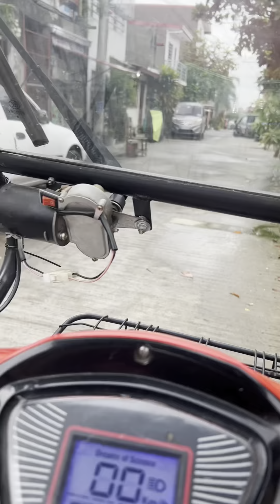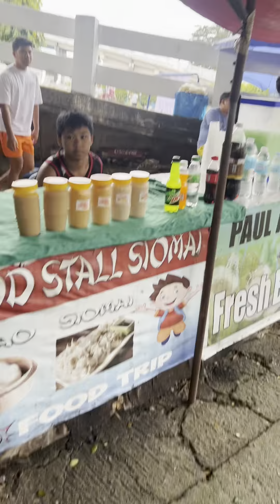Part 1 SUNDATE | Grotto Church